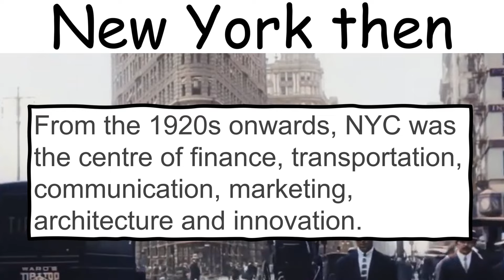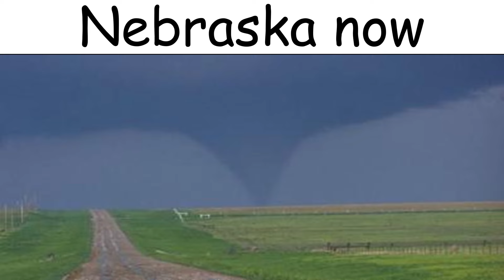The USA: Then vs Now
American HISTORY EXPLAINED
learn the truth about America's timeline NOW